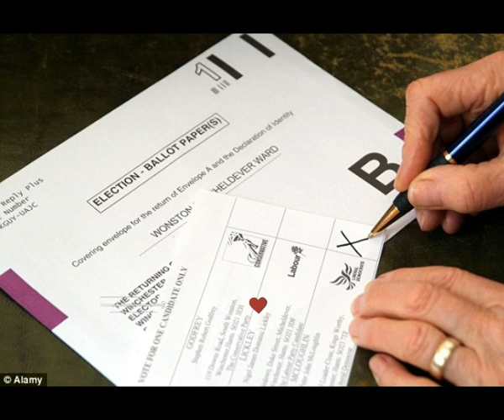ඡන්දේ දාලා හිරේ යන්න වෙන මේ වැඩේනම් කරගන්න එපා - Facebook Election Alert